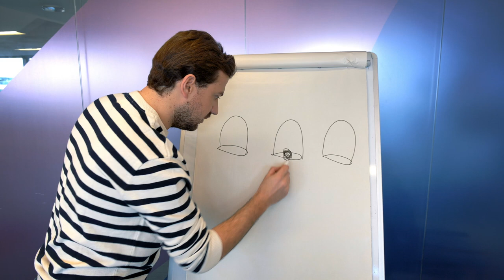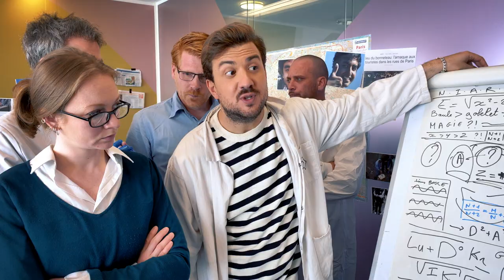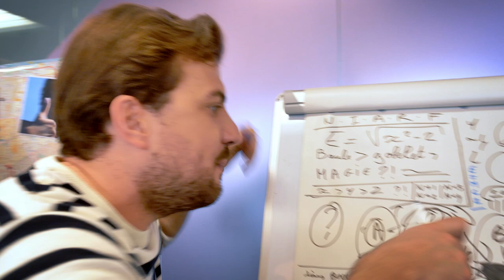COMMENT GAGNER 1000 EUROS EN 5 SECONDES ? - Ludovik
Une vidéo, un samedi sur 2 à 11H00. Je répète. Une vidéo, un samedi sur 2 à 11h00.

Réalisé par Ludovik
Écrit par Ludovik, Alix Bernaud, Guillaume Natas & Florent Steiner

Avec Ludovik, Kemal Akbaraly, Ornella Petit
Prod par Loudovik
Son par KR-SOUND : Antoine Caracci, Ronan Dubois & Basile Catelin
Image par Matthieu Misiraca & Charles ManCooper
Montage par Zoé Williamson
Musique par FREAKS
FX par Hugo Guillemard
Traduction et sous-titrage par Séverine Decolasse

Merci à Axel Andlauer, Greg le roux, Justine Collin, Damien Minet, Arthur Pestel, Guillaume Natas, Florent Steiner,  Rajiv, Fabrice Caudron, Ludoc, Anne, Thierry, Domi et Webedia